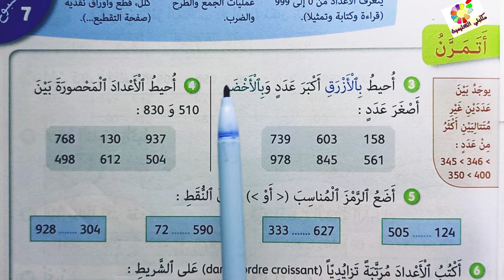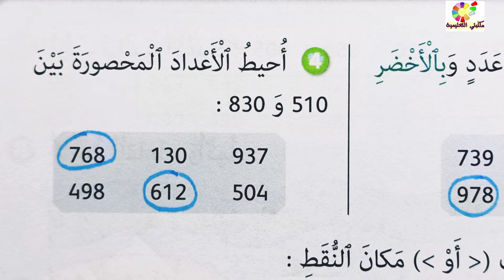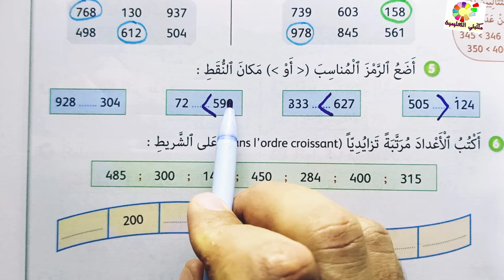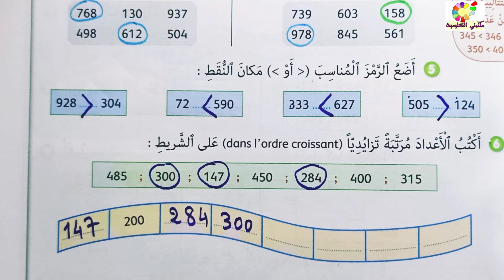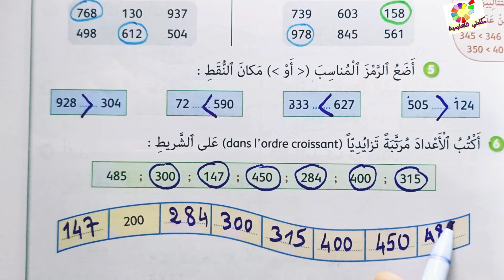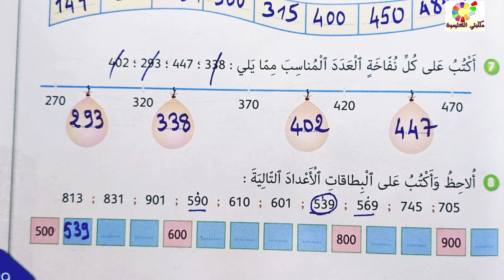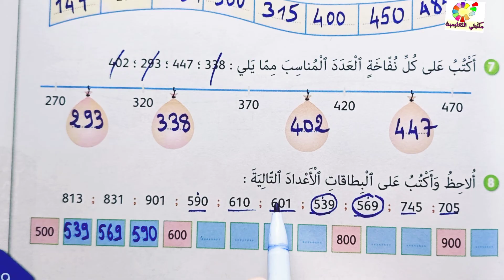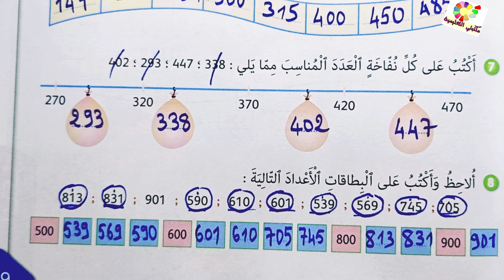الأعداد من 0 إلى 999 ص29 الجيد في الرياضيات المستوى الثاني